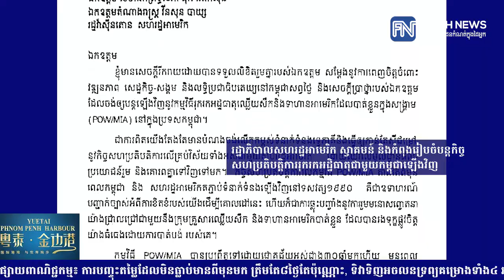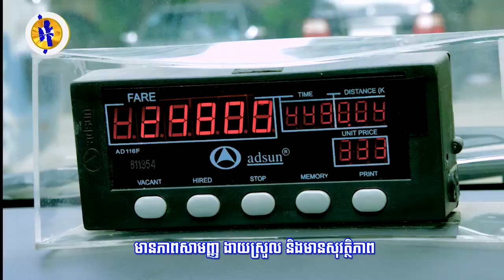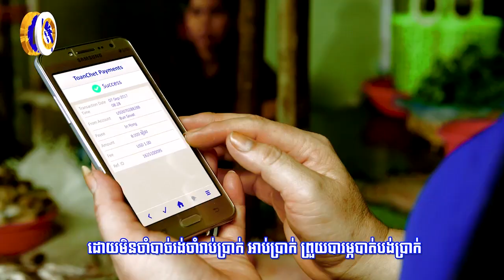រដ្ឋាភិបាលសហរដ្ឋអាមេរិក ស្វាគមន៍ និងកំពុងរៀបចំបន្តកិច្ចសហប្រតិបត្តិការរុករកអដ្ឋិ...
រដ្ឋាភិបាលសហរដ្ឋអាមេរិក ស្វាគមន៍ និងកំពុងរៀបចំបន្តកិច្ចសហប្រតិបត្តិការរុករកអដ្ឋិធាតុជាមួយកម្ពុជាឡើងវិញ (រាយការណ៍ព័ត៌មានដោយកញ្ញា តាំង វិគី និងលោក ​វង់ វុធ, ទូរទស្សន៍ Fresh News )